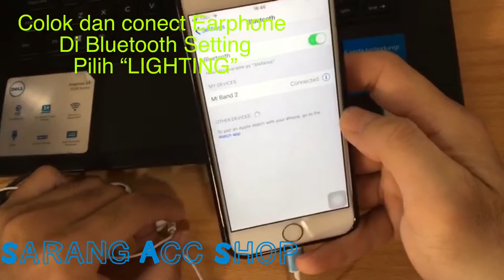Earphone Lighting Original For Iphone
Only @sarangaccshop